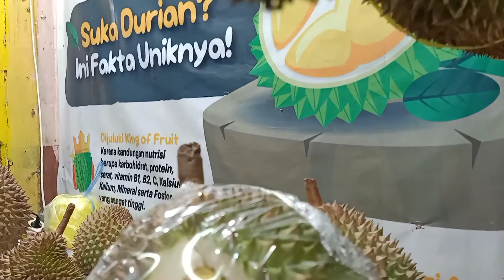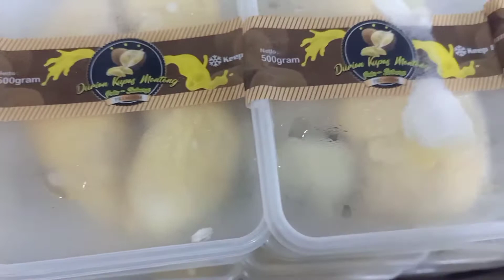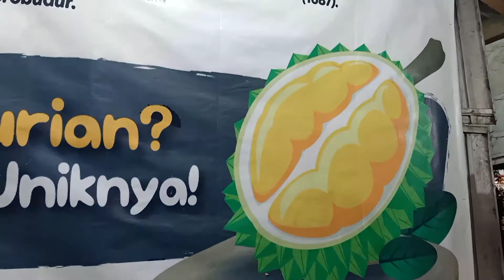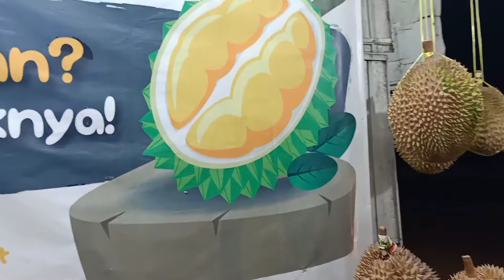Durian Viral Jenis Durian Lokal Yang Di Buru Para Maniak Durian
Salam Sehat Selalu buat anda dari kami Tom durian jakarta
kali ini saya berbagi info tentang Durian Viral saat ini Jenis Durian Lokal Nusantara Yang Di Buru Para Maniak Durian adalah jenis Montong namun durian lokal ini bukanlah Durian Montong akan tetapi memiliki cita rasa yang sangat manis dan pulen
warnanya pun tak mau kalah dengan yg lain kuning hampir ke orange orange ini mampu memikat para maniak durian
Yo ikuti videonya